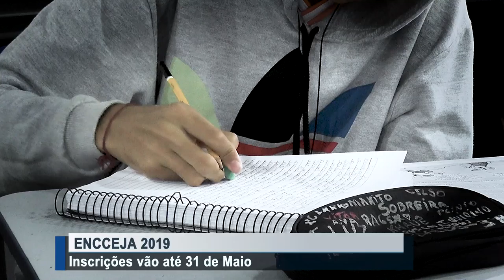Encceja 2019 tem inscrições abertas até 31 de Maio de 2019